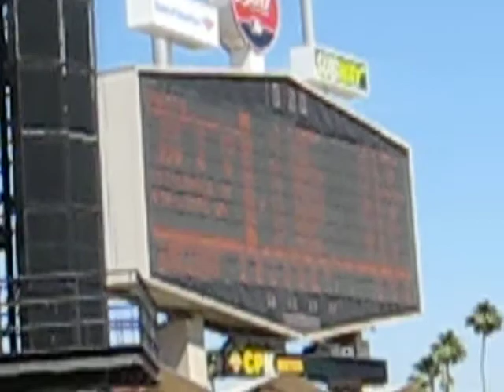LA Dodgers Seventh Inning Stretch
LA Dodger Stadium seventh inning stretch, it was 101 degrees this day a small crowd